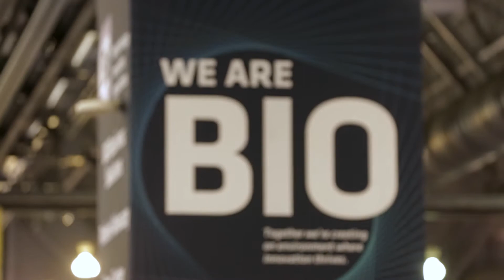Who is BIO?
BIO is creating an environment where innovation thrives. You are invited to join our powerful and collaborative community fighting for public policy to advance science, all while saving money, and making the most of our events and educational opportunities every day